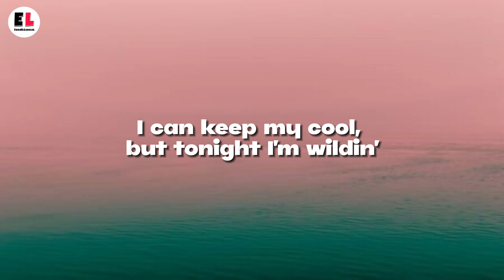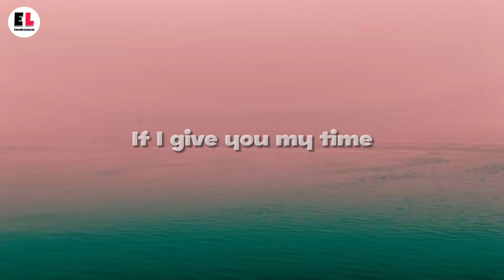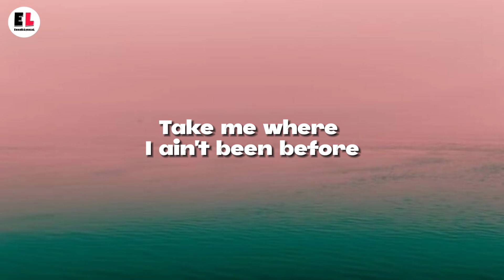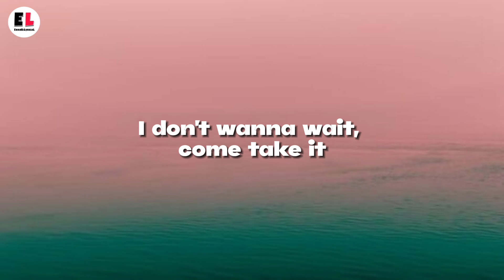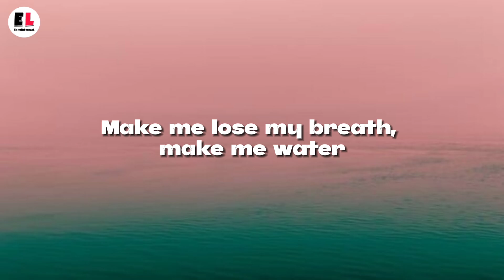Tyla - Water(lyrics)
Lyrics:
Normally
In a dangerous mood, can you match my timing?
Mm-mm, telling me
That you really 'bout it, why try hide it? Oh
Whole body
Hopefully
You can last all night, don't get too excited (ooh)
Oh, privacy
Can you blow my mind? Oh
If I give you my time (if I give you my time)
Can you blow my mind? (Blow my mind)
Set off my whole body
Whole body
Make me sweat (make), make me hotter
Make me lose my breath, make me water
Make me sweat (make me), make me hotter
Make me lose my breath, make me water (make me sweat)
Make me sweat (make me sweat), make me hotter